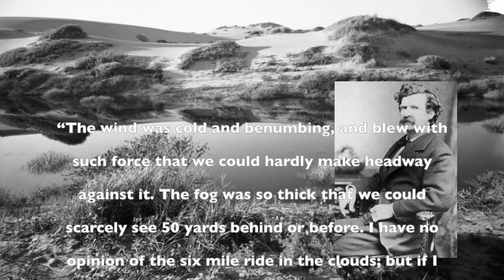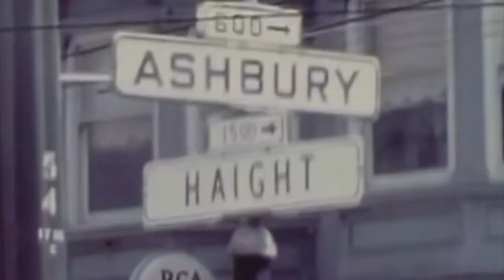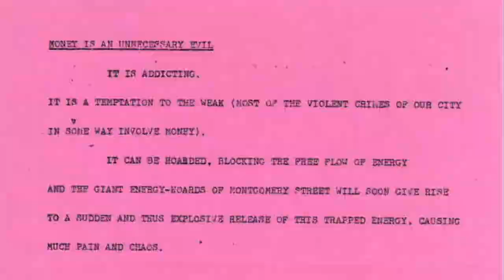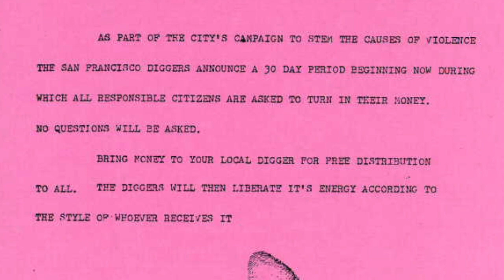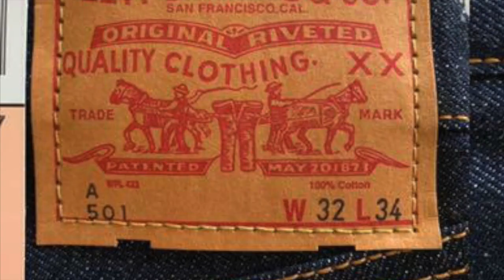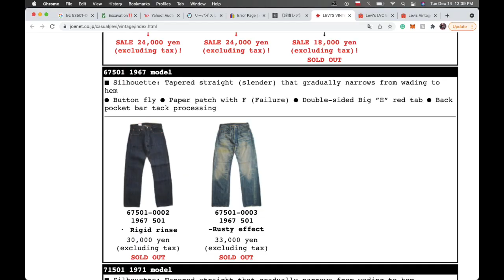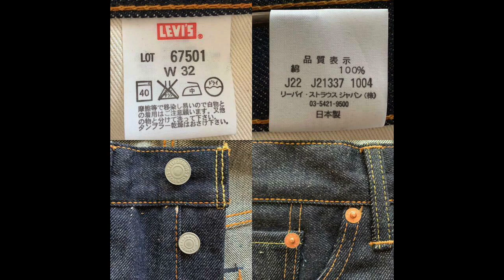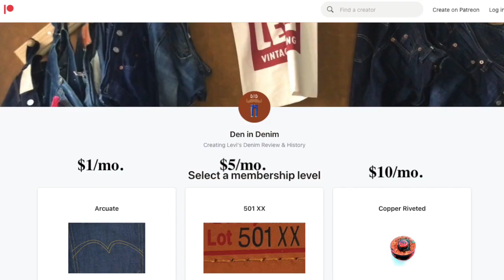1967 - Summer of Love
The extremely rare 1967 501s have A special detail. Find out what it is and learn about the history of the Haight. San Francisco's most far out neighborhood.

0:00 Haight Love
3:54 Letter
4:56 Details
6:15 LVC Variations
7:07 Overall